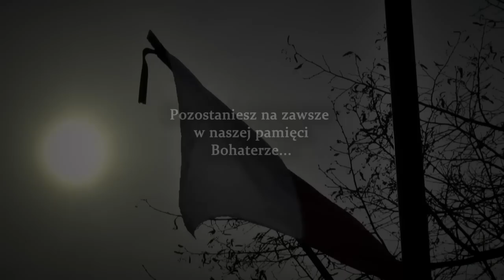por. Stanisław Janicki ps. "Kordon" - Wspomnienie / Ostatnie Pożegnianie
Wspomnienie o Stanisławie Janickim ps. "Kordon" żołnierz AK obwodu "Skowronek". Uczestnik wielu akcji bojowych i dywersyjnych, wykonawca wyroku na kacie Polaków - Kreislanderze Sochaczewa: Hermanie Vorbichlerze. Brał udział w Powstaniu Warszawskim (Batalion Sochaczewski - Zgrupowania AK Kampinos). Od 1995 został Honorowym Obywatelem Sochaczewa.

por. Stanisław Janicki zmarł 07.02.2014 r. Uroczystości pogrzebowe odbyły się 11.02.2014 r. w Kościele Parafii św.Wawrzyńca w Sochaczewie.

opowiadał: Jakub Wojewoda (MUZEALNA GRUPA HISTORYCZNA IM.II/18PP.)

muzyka: Grgoire Lourme - The Empire Burns